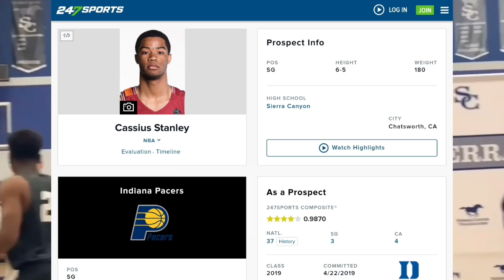What Happened to Cassius Stanley?